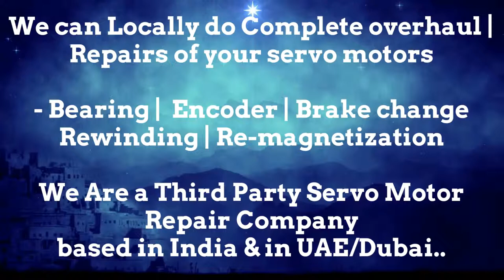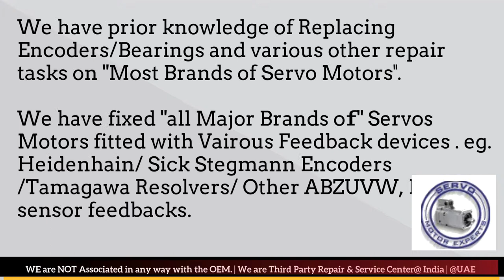Tercesa S.L India Servo Motor Repair Encoder Mumbai Tamil Nadu Nagpur Noida Faridabad Patna